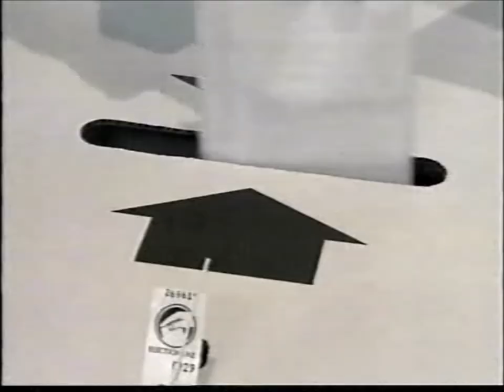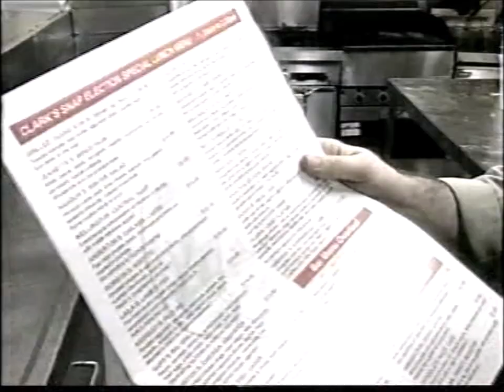2002 | Holmes | Peter Dunne and United Future Makes It In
2002 | Holmes | Peter Dunne and United Future Makes It In To Parliament With 9 Seats.

A segment from The Homes Show with Sir Paul Holmes having his say on the rise of Peter Dunn and United Future from 1 seat to 9 seats during the 2002 general elections.
It has become fashionable to attribute Peter Dunnes rise to the worm , but after years of talking, people began to suddenly listen.
Peter Dunn wins his expected seat, but expectantly takes 8 other seats into the house with him.
Segment includes interviews with Peter Dunne, his wife Jennifer Mackrell, his son Alastair Dunne and backbench manager Alistair Boyce.